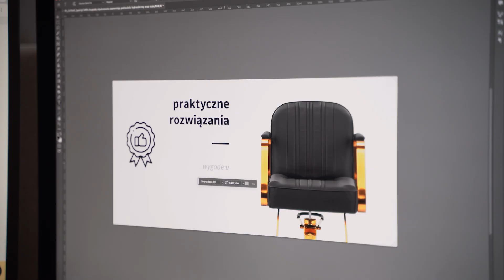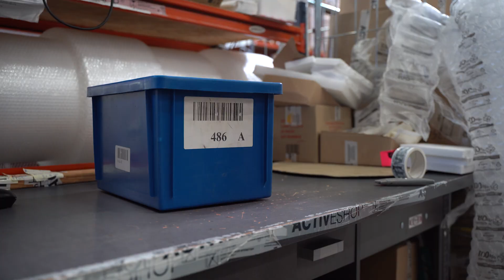ACTIVESHOP - Prezentacja naszego centrum logistycznego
Adres:
Graniczna 8B, bud. DC 2A
54-610 Wrocław
Godziny otwarcia: Pon-Pt / 8:00-16:00